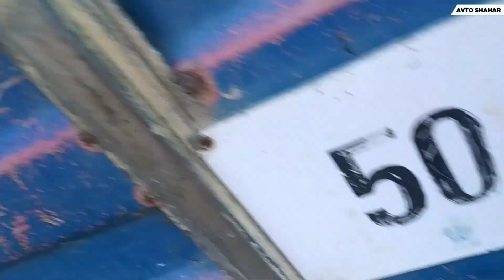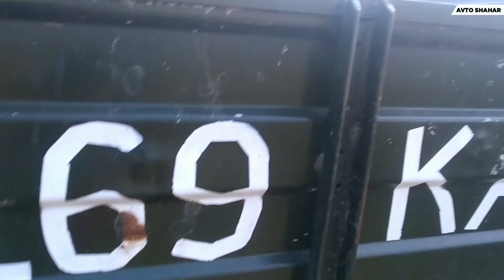МАНА УАЗ БОРТАВОЙЛАР! НАМАНГАН МАШИНА БОЗОРИ!